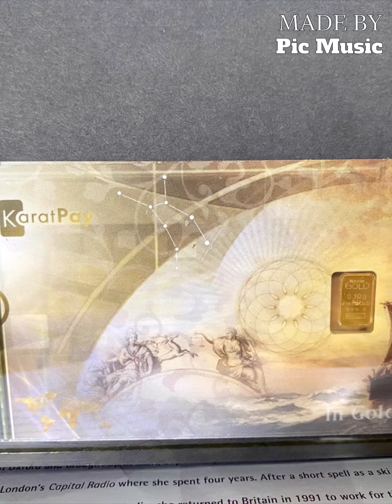No Copyright Infringement Intended